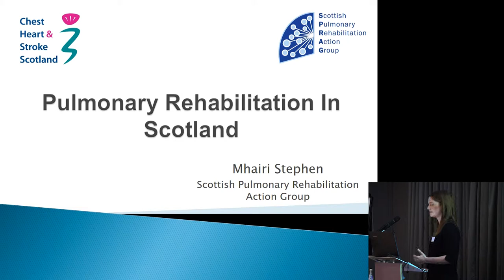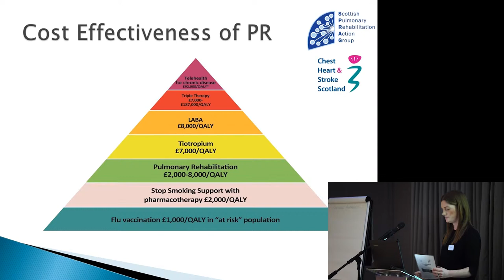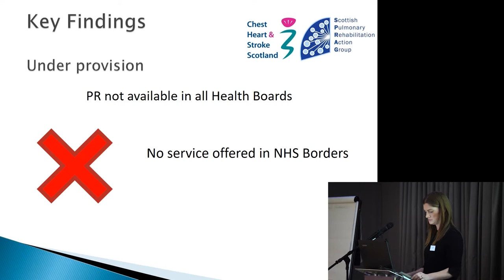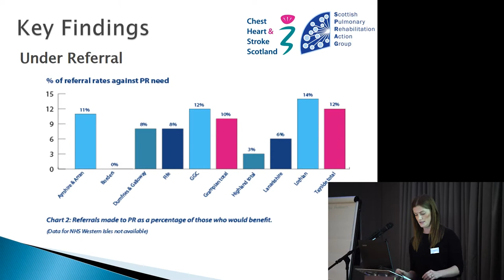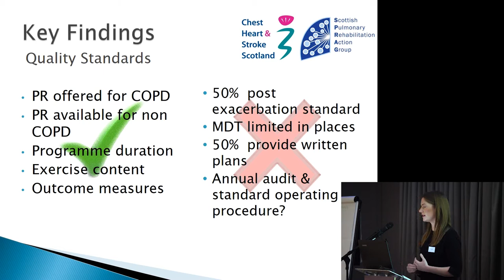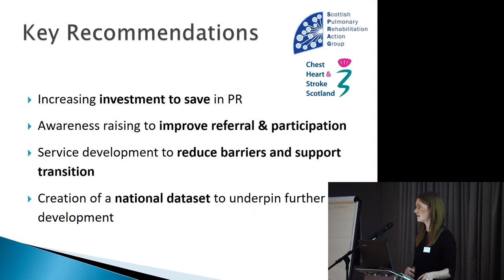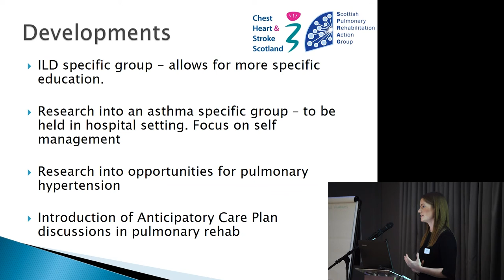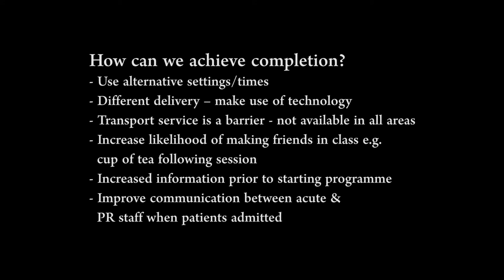Pulmonary Rehabilitation - Mhairi Stephen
A practical session led by Mhairi Stephen - pulmonary rehabilitation lead for Aberdeen City - at the SARA education day 'Update on COPD in Primary and Secondary Care' (7th November 2017, Dundee).